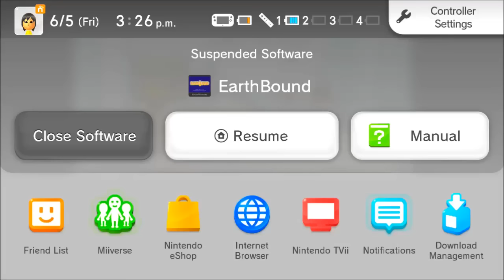Let's Play: Earthbound (BLIND) Part 13 "New Partner"